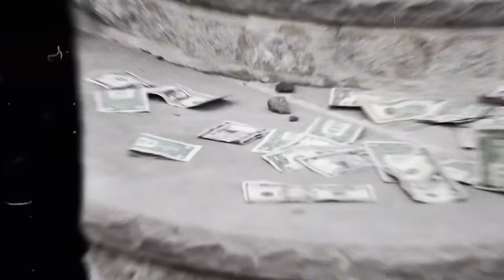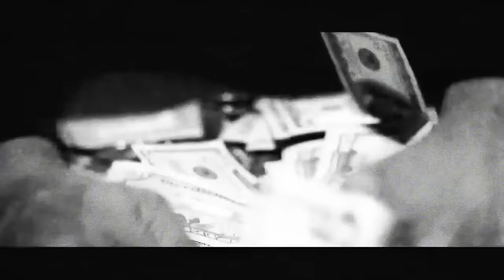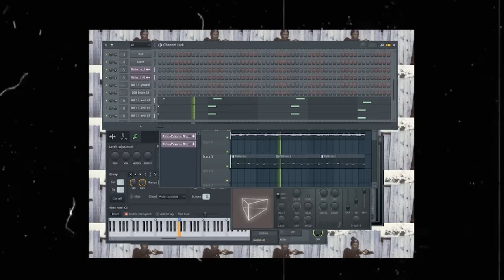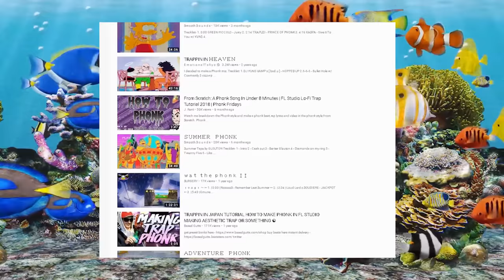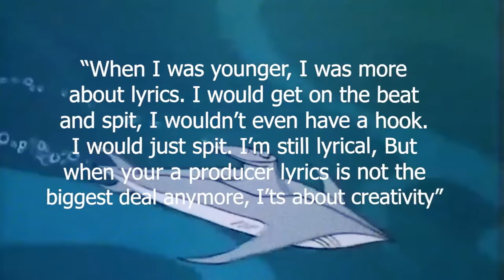Welcome to BLVCKLVND - The Story of SPACEGHOSTPURRP (Epsiode 1)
Spaceghostpurrp is a name surrounded in controversy, his countless beefs, twitter antics, name changes and rumours of being bipolar have lead to a poor perception in the mainstream and amongst his enemy’s fanbases despite his contributions to the thriving underground Soundcloud scene. While mixtapes like blackland radio 666 and the album mysterious phonk gained some mainstream attention during the height of his career, most people think of Purpp as a washed up rapper who squandered his potential to make it big alongside ASAP rocky. However there is allot more to SGP’s story then what most people are lead to believe. Join me as I explore this topic in further detail.

In the video I cover Spaceghostpurrp's early life, first mixtapes and influence on hip hop and rap music culture.

0:00 Clams Casino - Leaf
1:26 Spaceghostpurrp - Petro
 (Tales from the underground)
4:56 Spaceghostpurrp - Cum and git ya sum (BMW)
6:03 Muney Jordan - Silver Surfer (Wavvy Chronicles)
6:48 Spaceghostpurrp - Friday (NASA the mixtape)
8:51 Immature - I wanna know you that way
9:11 Spaceghostpurrp - Intro rare (NASA)
9:25 Lil Chill - Aint no love lose
9:39 Spaceghostpurpp - For the love of money (NASA)
9:57 Cherrelle - Saturday Love
10:13 Spaceghostpurrp - Friday (NASA)
11:03 Spaceghostpurpp - Sex Money Drugs (NASA)
11:39 Spaceghostpurrp - NASA gang (NASA)
12:02 Spaceghostpurrp - Boca Raton (Blackland Radio 3)
13:32 Spaceghostpurrp - Possessed (Blackland radio 66.6)
14:56 Spaceghostpurrp - Suck a dick 2011 (Blackland radio 66.6)
15:56 Portishead - Strangers
16:05 Spaceghostpurpp - Legend of da east pyramidz (Blackland radio 66.6)
16:22 Tangerine Dream - Remote Viewing
16:33 Spaceghostpurrp - Captain Planet (Blackland radio 66.6)
16:51 Mortal Kombat - Soul Chamber theme
17:01 Spaceghostpurpp - Dont get yah head bust (Blackland radio 66.6)
17:20 Fabio Frizzi - Zombie Theme
17:32 Spaceghostpurrp - Underground (blackland radio)
17:55 Eazy E - Tha muthaphukkin real
18:11 Spaceghostpurrp - Tha Real (blackland radio)
18:30 Spaceghostpurrp - Been Fweago (Blackland radio)
19:50 Spaceghostpurpp - Like a strippa (blackland radio)
22:03 ASAP Rocky - Purple swag